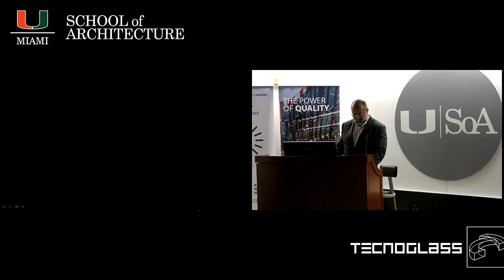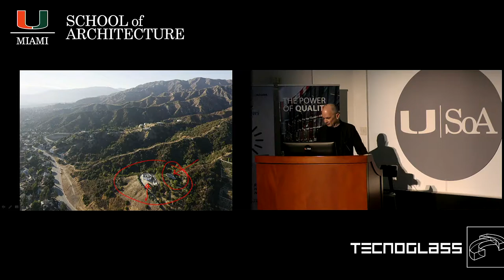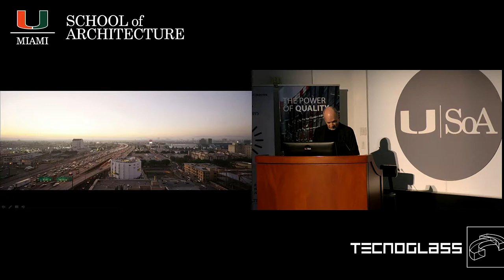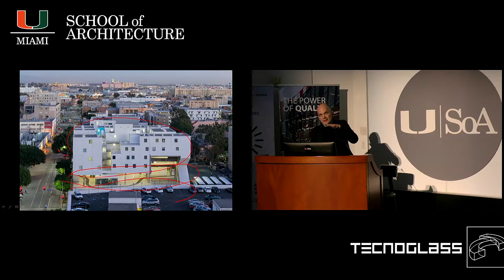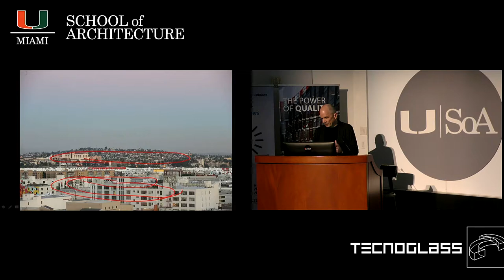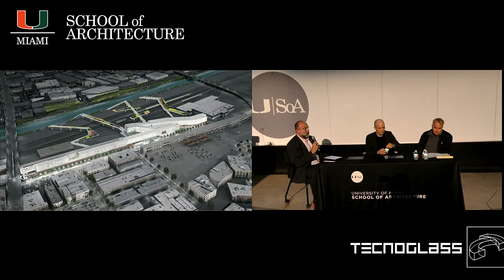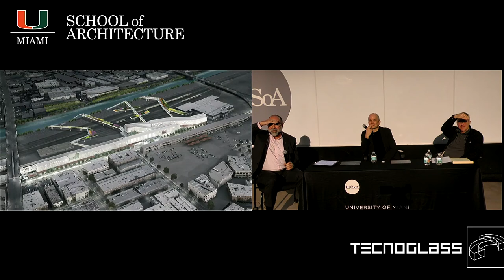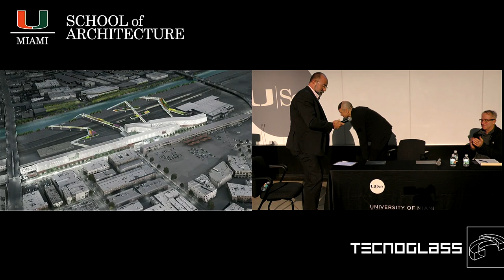Tecnoglass Lecture Series: Michael Maltzan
Michael Maltzan, FAIA, founded Michael Maltzan Architecture, Inc. in 1995. Through a deep belief in architecture’s role in our cities and landscapes, he has succeeded in creating new cultural and social connections across a range of scales and programs. Michael received a Master of Architecture degree with a Letter of Distinction from Harvard University’s Graduate School of Design and he holds both a Bachelor of Fine Arts and a Bachelor of Architecture from the Rhode Island School of Design where he received the Henry Adams AIA Gold Medal. His designs have been published and exhibited internationally and he regularly teaches and lectures at architectural schools around the world. He is a Fellow of the American Institute of Architects and a recipient of the American Academy of Arts and Letters Architecture Award.